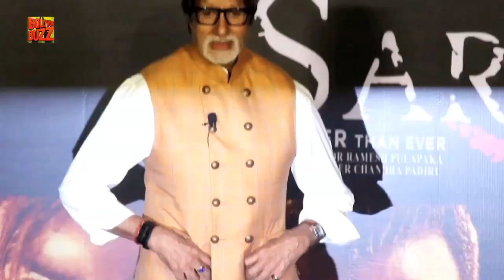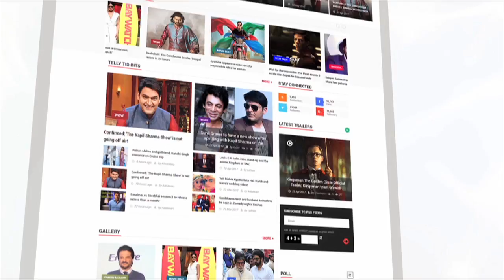Bollywood Stars Who Lost All Their Money Due To Films | Bollywood Buzz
It’s not that easy to earn huge bucks in reel or real life. It takes a lot of hard work, sweat and even blood to make it big in Bollywood. It is difficult for some to sustain their success for long. Here are few unfortunate celebs, who faced huge financial losses.